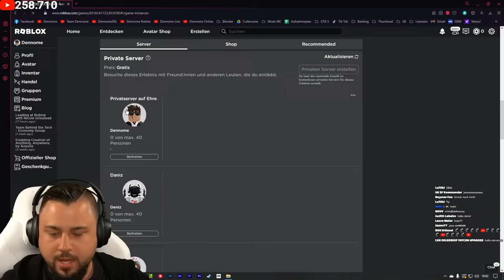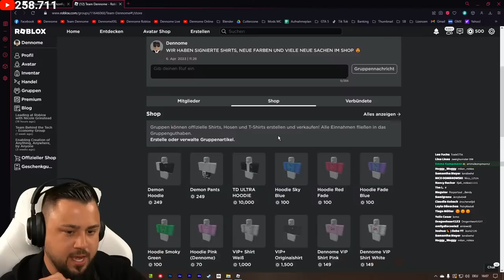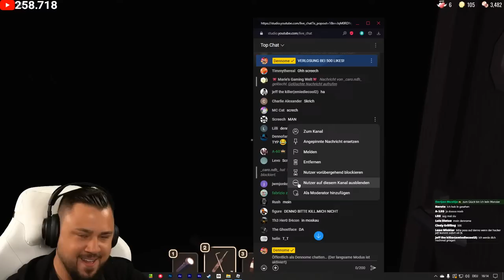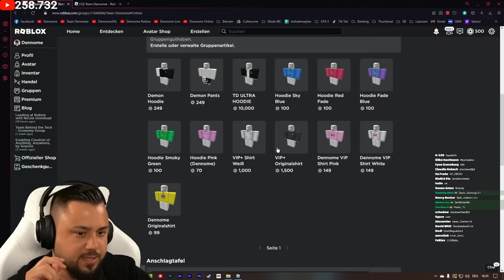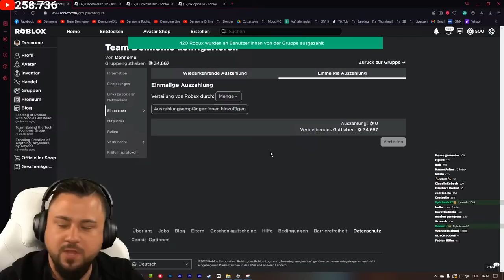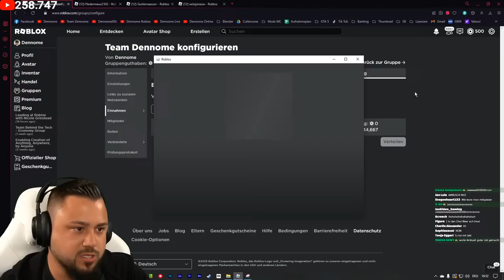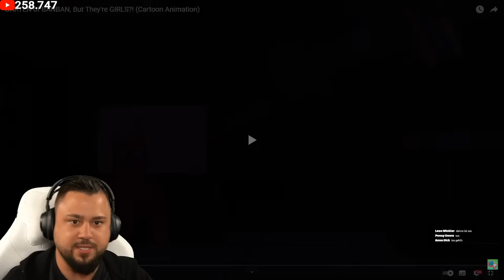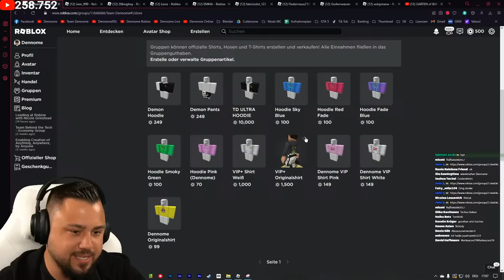[DOORS LIVE 🔴] BOB JUMPSCARE TESTEN im JEFF SHOP!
Video am Ende von: @GameToonsOfficial

SO KANNST DU MICH AUCH KOSTENLOS SUPPORTEN:
1.) VIDEOS BIS ZUM ENDE GUCKEN 🥰
3.) CREATORCODE NUTZEN bei z. B. Fortnite: "DENNOME" 😎
🏆 TOP SUPPORTER: Christian Häusler, Eddy der Teddy, Alessia und sabine514 🏆